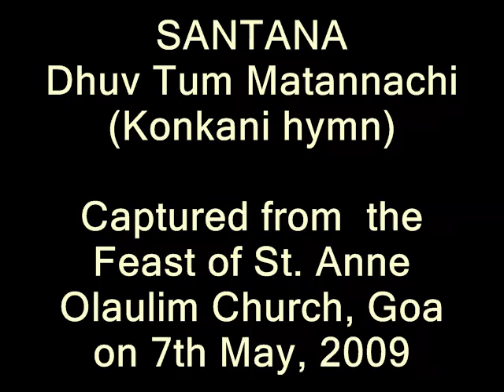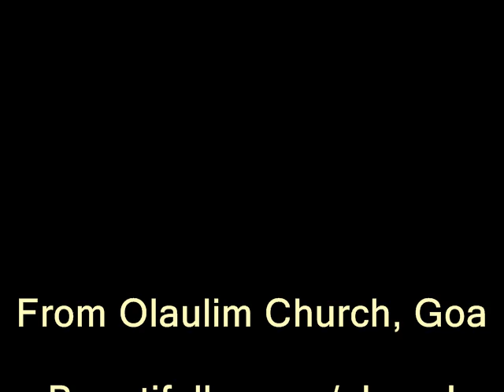Konkani Hymn (Sant Ana)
St. Anne
Olaulim Goa